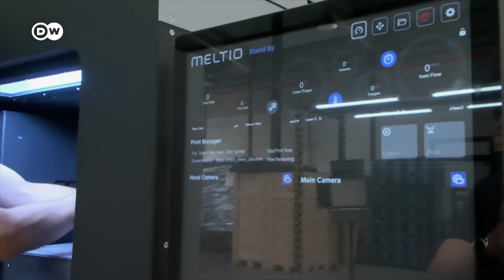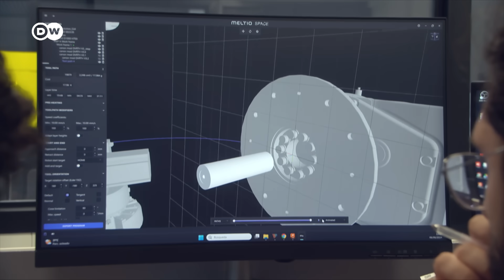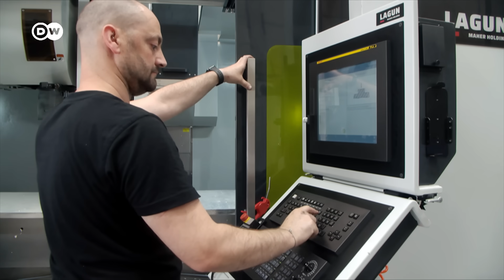Disruptive technologies: 3D metal printing | DW News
3D printing is now conquering industrial metals too. What was once laboriously made on lathes, such as aircraft engines, can be copied and produced in no time at all with a 3D printer. A Spanish company is already selling them.